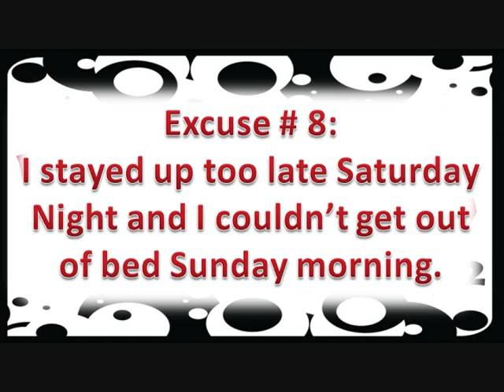No Excuse Promo 2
Video promoting no excuse Sunday, Nov. 22 @ Metro Baptist Church of Goodlettsville.  Metro Baptist is located at 322 East Cedar St., Goodlettsville, TN.  Find out more info by checking out our